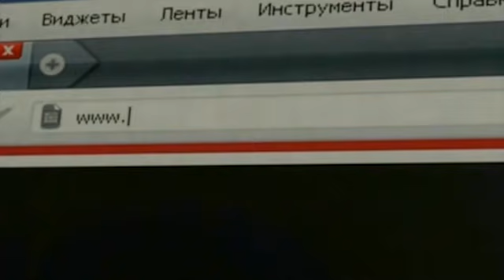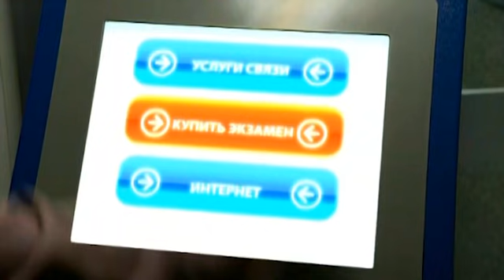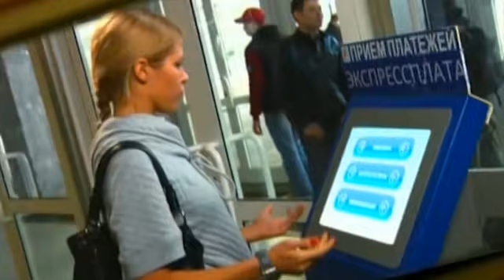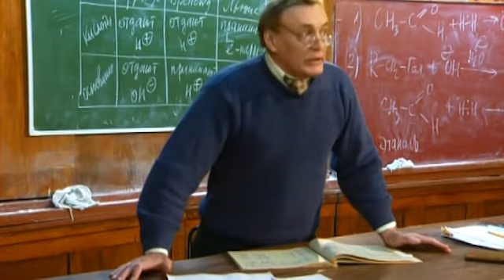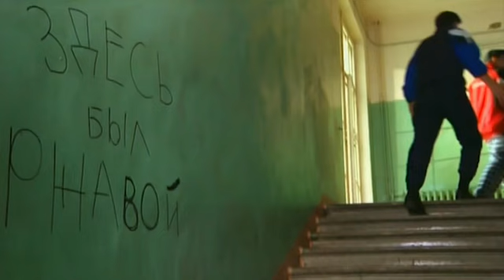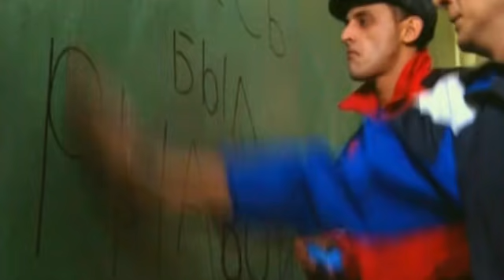Даешь молодежь! | Выпуск 7